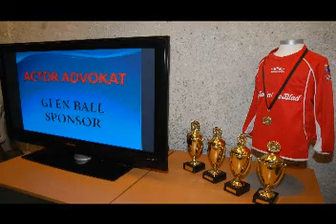Sjampions Lig 2008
Stjørdals-Blink Fotballs store barnefotballturnering i Fjellhallen.